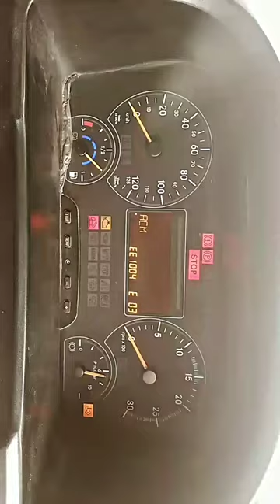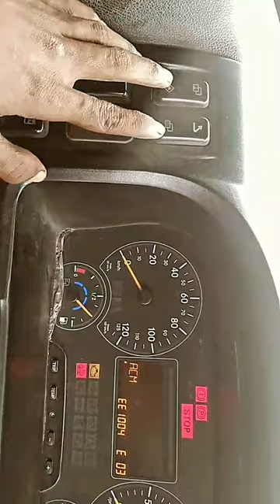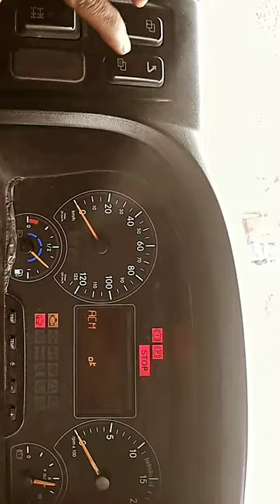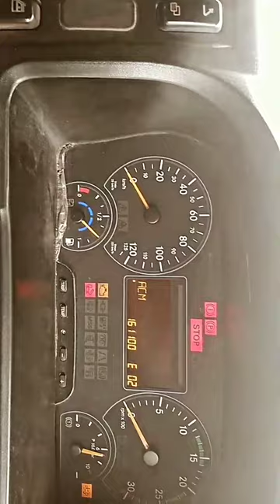Manual regeneration Bharatbenz bs6 tipper Fault code, Check HDT, INS, ACM, MCM, Diagnostic toll..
How to check fault code of Bharatbenz bs6 truck Hyva.

Check fault code.

Manual reset fault code Bharatbenz bs6.

Er. Rohit Kumar Sharma

*GROUP OF PERFECT INDIA*
Best Education consultant.

Admissions is going on 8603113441
Book your seats In Naac "A" Grade, NIRF,NBA Approved College 👍

यदि आप पैसे की कमी के कारण इंटर और मैट्रिक  के बाद Technical or Higher Education की  पढ़ाई छोड रहे है
या आपका सपना इंजीनियरिंग या कोई भी Technical Course's है और आप पैसे की कमी के कारण प्रवेश पाने में सक्षम नहीं हैं। तो हम  बिहार सरकार की सहायता  से   आपके सपने को साकार करने मे मदद करेंगे।